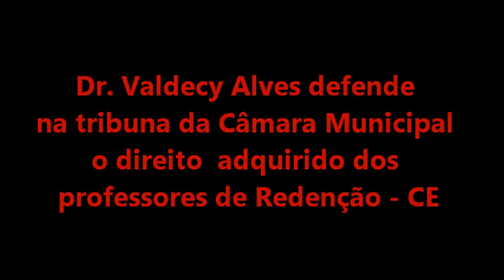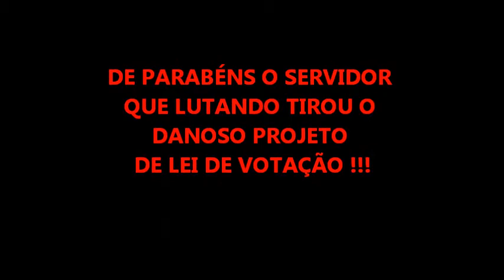Professores de Redenção: Dr. Valdecy Alves defende na tribuna da Câmara seus direitos adquiridos.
Discurso do Dr. Valdecy Alves na tribuna da Câmara Municipal de Redenção em defesa dos direitos adquiridos dos professores. Pela retirada do projeto de lei que reduzia direito adquirido, que piorava a carreira e não disciplinava o 1/3 da jornada extraclasse. Pela valorização dos professores e da educação.